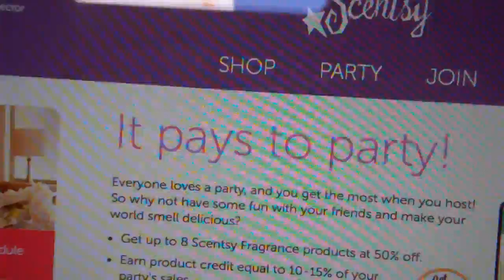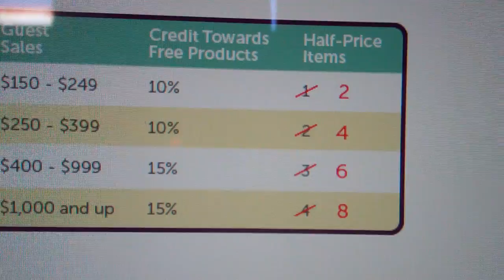90210 Beverly Hills CA Troy Party Plan Guru Egan Top 10 Scentsy Candle Bar Forum Safe Review Warmer